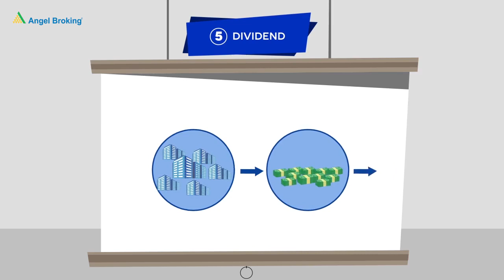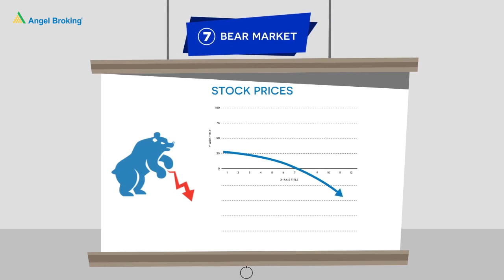15 ಪ್ರಮುಖ ಷೇರು ವ್ಯಾಪಾರ ಪದಗಳು (ಭಾಗ 1) | Angel Broking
ಈಗ ರೂ .50,000 ವರೆಗಿನ ಆರ್ಡರ್ ಮೌಲ್ಯಕ್ಕಾಗಿ ಪ್ರತಿ ಆದೇಶಕ್ಕೆ ರೂ .15 ರ ಫ್ಲಾಟ್ ಬ್ರೋಕರೇಜ್‌ನಲ್ಲಿ ಮತ್ತು ರೂ .
50,000 ಕ್ಕಿಂತ ಹೆಚ್ಚಿನ ಆರ್ಡರ್ ಮೌಲ್ಯಕ್ಕಾಗಿ ಪ್ರತಿ ಆದೇಶಕ್ಕೆ 30 ರೂ. ಹೊಸ ಫ್ಲಾಟ್ ಬ್ರೋಕರೇಜ್ ದರಗಳನ್ನು ಪಡೆಯಲು ಕೆಳಗಿನ ಲಿಂಕ್‌ನಲ್ಲಿ ಈಗ ನೋಂದಾಯಿಸಿ
ಈಕ್ವಿಟಿ ಸ್ಟಾಕ್ ಮಾರುಕಟ್ಟೆಯಲ್ಲಿನ ಪ್ರತಿಯೊಬ್ಬ ಹೂಡಿಕೆದಾರರು ಸಾಮಾನ್ಯವಾಗಿ ಬಳಸುವ ಕೆಲವು ಪದಗಳೊಂದಿಗೆ ಪರಿಚಿತರಾಗಿರುತ್ತಾರೆ.
ಆದಾಗ್ಯೂ, ಆರಂಭಿಕರಿಗೆ ಯಾವಾಗಲೂ ಈ ಜ್ಞಾನವಿರುವುದಿಲ್ಲ.
ಈಕ್ವಿಟಿ ಮತ್ತು ಷೇರು-ವಹಿವಾಟಿನ ಮೂಲಭೂತ ಅಂಶಗಳನ್ನು ಗ್ರಹಿಸಲು ನಿಮಗೆ ಸಹಾಯ ಮಾಡಲು ಏಂಜಲ್ ಬ್ರೋಕಿಂಗ್ ಮೋಜಿನ-ಕಲಿಯಲು 60 ಸೆಕೆಂಡ್ ವೀಡಿಯೊಗಳನ್ನು ಒದಗಿಸುತ್ತದೆ.
ಸ್ಟಾಕ್ ಟ್ರೇಡಿಂಗ್ ಬೇಸಿಕ್ಸ್ ಮತ್ತು ಸ್ಟಾಕ್ ಮಾರ್ಕೆಟ್‌ಗೆ ಸಂಬಂಧಿಸಿದ ಪದಗಳ ಬಗ್ಗೆ ತಿಳಿಯಲು ಏಂಜಲ್ ಬ್ರೋಕಿಂಗ್ ತಜ್ಞರ ಸಲಹೆಗಾರರೊಂದಿಗೆ ಮಾತನಾಡಿ ಮತ್ತು ವ್ಯಾಪಾರ ಮತ್ತು
ಹೂಡಿಕೆ ನಿರ್ಧಾರಗಳನ್ನು ತೆಗೆದುಕೊಳ್ಳುವಾಗ ಉತ್ತಮವಾಗಿ ಸಜ್ಜುಗೊಳ್ಳಿ.
"ಉತ್ತಮ ಷೇರುಗಳಲ್ಲಿ ಹೂಡಿಕೆ ಮಾಡಲು ಮತ್ತು ನಿಮ್ಮ ಆದಾಯವನ್ನು ಗರಿಷ್ಠಗೊಳಿಸಲು ನಮ್ಮ ಯಂತ್ರ ಕಲಿಕೆ ಆಧಾರಿತ ಸ್ಟಾಕ್ ಶಿಫಾರಸು ಎಂಜಿನ್ ಆರ್ಕ್‌ನ ಪ್ರಯೋಜನಗಳನ್ನು ನೀವು ಈಗ ಹತೋಟಿಗೆ ತರಬಹುದು."

⚡ಈಕ್ವಿಟಿ ಮತ್ತು ಷೇರು ವ್ಯಾಪಾರ ಮಾರುಕಟ್ಟೆಯಲ್ಲಿ ಆಗಾಗ್ಗೆ ಬಳಸುವ ಕೆಲವು ಪದಗಳು ಇಲ್ಲಿವೆ.
✅ಭಾರತೀಯ ಷೇರು ಮಾರುಕಟ್ಟೆಯ ಬಗ್ಗೆ ಹೆಚ್ಚಿನ ಜ್ಞಾನವನ್ನು ಪಡೆಯಲು ಕೆಳಗಿನ URL ಗಳಿಗೆ ಭೇಟಿ ನೀಡಿ